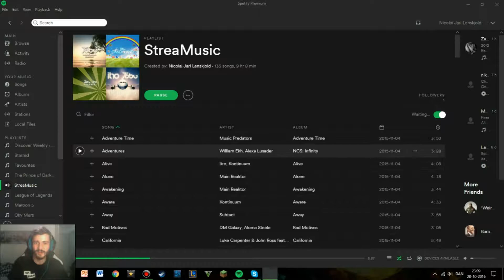DOOM BOTS OF DOOM! | THE TEEMOING (League of Legends Gameplay)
LoL has never been more fitting, I literally laughed out loud xD Happy Halloween!

I hope you enjoyed the video and want more ✌♫♪˙❤‿❤˙♫♪✌

Thanks for the like  (ﾉ◕ヮ◕)ﾉ*:･ﾟ✧